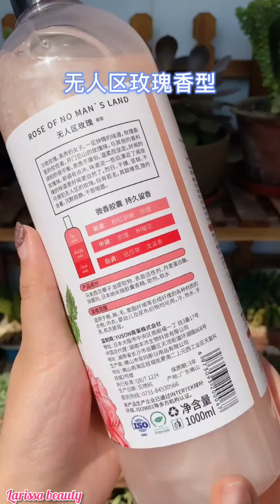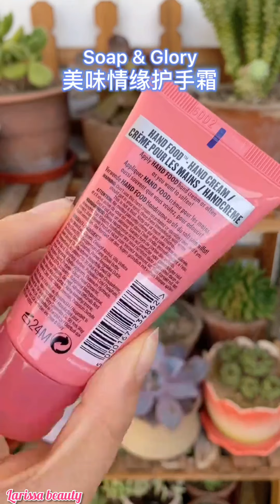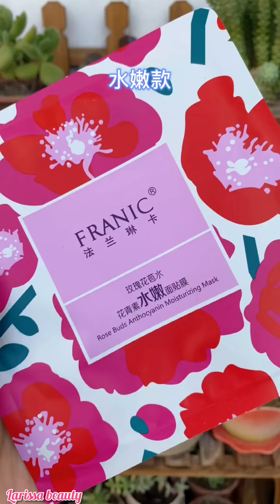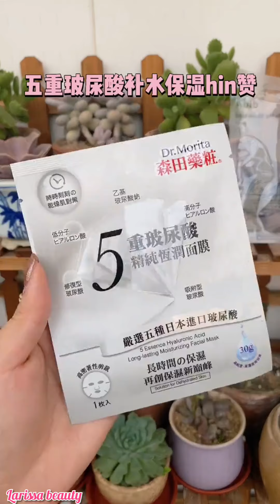MỸ PHẨM TRÊN TIK TOK TRUNG QUỐC/COSMETICS ON TIK TOK CHINESE #266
Âm nhạc trong video này:
Best music in this video: